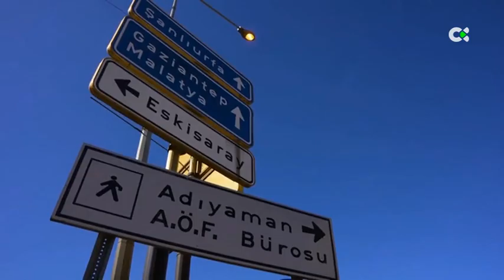Miles de desplazados sin hogar en Turquía y Siria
A las consecuencias físicas del terremoto se suma el drama humanitario.

El desplazamiento forzoso de miles y miles de personas que se han quedado sin hogar.

Tampoco hay espacio en los pabellones o en los campamentos improvisados para dar refugio a tanta gente.

Se estima que unas 24.000 personas se están desplazando a diario a causa del terremoto.